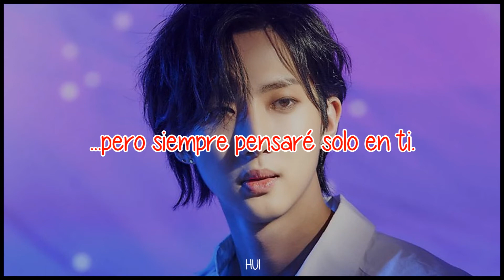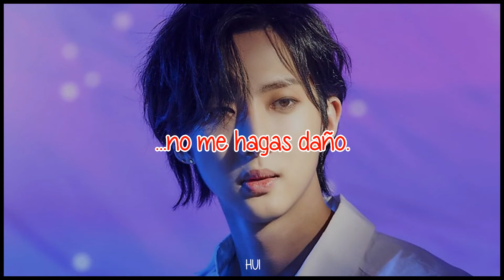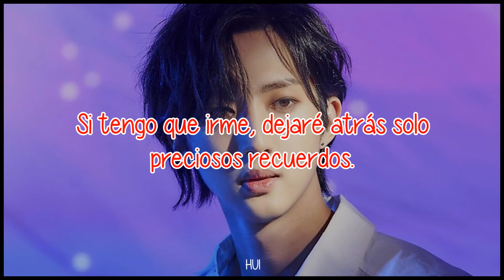Beautiful Goodbye | PENTAGON | Sub Español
· Canción: Beautiful Goodbye
· Grupo: PENTAGON
· Mini Álbum: WE:TH
· Año: 2020

Jinho se encuentra de hiatus porque está haciendo su servicio militar.